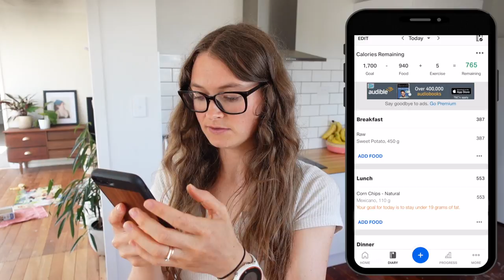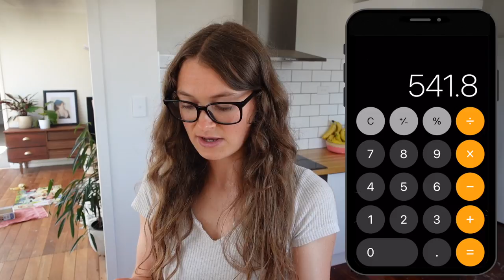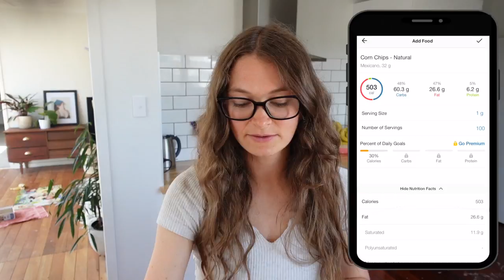How to cook perfect sweet potatoes (epic weight loss food)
Sweet potatoes (Kumara here in NZ) are delicious, good for you, and an awesome weight loss food as they are relatively low in calories and super filling.

Heres how to bake perfect sweet potatoes every time, just make sure they pass the squishtest

To check out some calorie averages for women check out this paper (page 5, just click X and it should show up free)

Fit Folk also did a great article with some cool graphs based off this study, so for something a bit easier to read check it out below:

📚 Also get your FREE weight loss bowl guide! (How I create epic quick meals for weight loss)

To learn more about my vegan weight loss program check out ➔